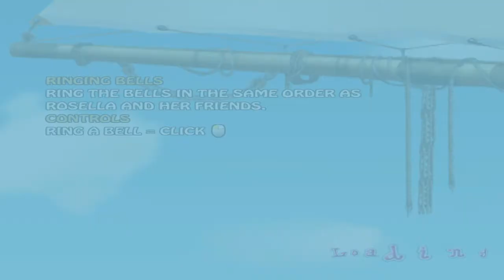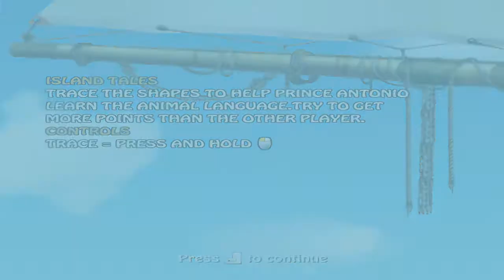Barbie as the Island Princess part 2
Barbie is a fashion doll manufactured by the American toy company Mattel, Inc. and launched in March 1959. American businesswoman Ruth Handler is credited with the creation of the doll using a German doll called Bild Lilli as her inspiration.

Barbie is the figurehead of a brand of Mattel dolls and accessories, including other family members and collectible dolls. Barbie has been an important part of the toy fashion doll market for over fifty years, and has been the subject of numerous controversies and lawsuits, often involving parodies of the doll and her lifestyle.

Mattel has sold over a billion Barbie dolls, making it the company's largest and most profitable line. However, sales have declined sharply since 2014.[1] The doll has transformed the toy business in affluent communities worldwide by becoming a vehicle for the sale of related merchandise (accessories, clothes, friends of Barbie, etc.). She has a significant impact on social values by conveying characteristics of female independence, and with her multitude of accessories, an idealized upscale life-style that can be shared with affluent friends.[2] Starting in 1987, Barbie has expanded into a media franchise, including animated films, television specials, video games and music.